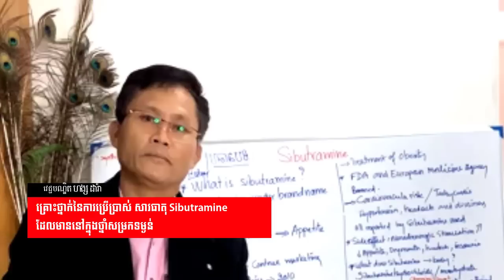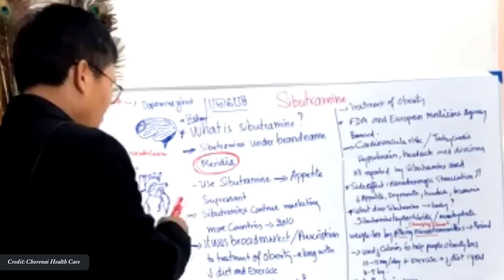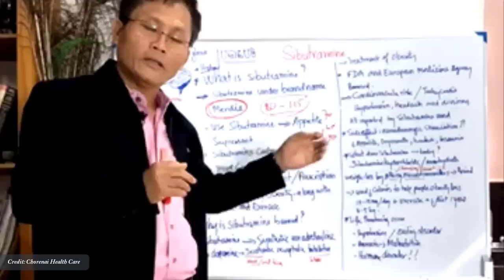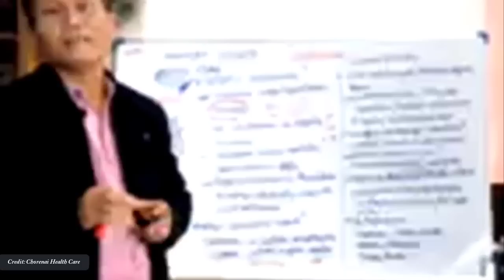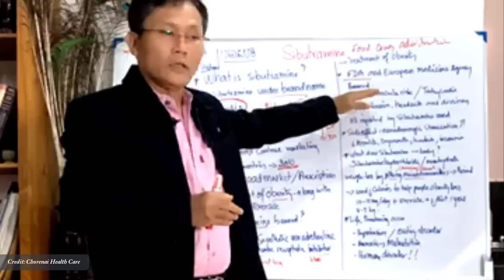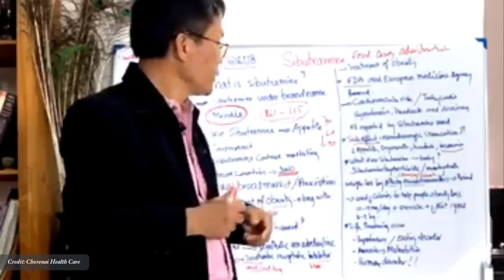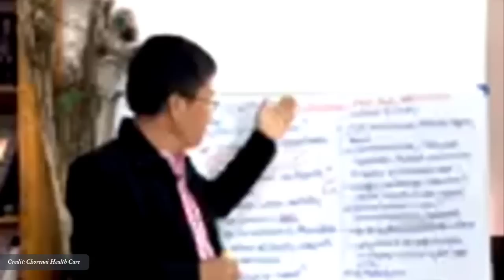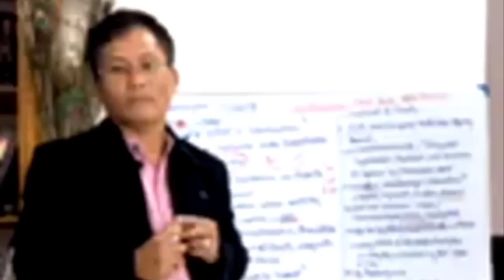ថ្នាំសម្រកទម្ងន់៖ គ្រោះថ្នាក់នៃការប្រើប្រាស់សារធាតុ Sibutramine វេជ្ជ. ហង្ស ដារ៉ា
In this video we want to show you about ថ្នាំសម្រកទម្ងន់៖ គ្រោះថ្នាក់នៃការប្រើប្រាស់សារធាតុ Sibutramine វេជ្ជ. ហង្ស ដារ៉ា , SUCCESS REVEAL

Sibutramine គឺជាថ្នាំប្រឆាំងនឹងការធាត់ដែលបង្កើតការសម្រកទម្ងន់ក្នុងរយៈពេលខ្លី និងតិចតួចបំផុតដែលភាគច្រើនដោយសារតែឥទ្ធិពលនៃការបន្ថយចំណង់អាហាររបស់វា។ ទោះបីជាវាជាថ្នាំដែលមានប្រយោជន៍ក្នុងការព្យាបាលការធាត់ក៏ដោយ ក៏ការយល់ដឹងអំពីការបាត់បង់ប្រសិទ្ធភាព និងផលប៉ះពាល់ដ៏អាក្រក់របស់ sibutramine ត្រូវបានគេរកឃើញ និងបានហាមគាត់ការលក់ដូរ ប្រើប្រាស់ថ្នាំនេះ។

✮✮✮✮✮ Enjoy!

✡ ABOUT US ✡
.: Why We create SUCCESS REVEAL channel :.
1. To inspire, Motivate, create new entrepreneur
2. Share Business knowledge, Entrepreneurship, Success
3. Free Business Education Online